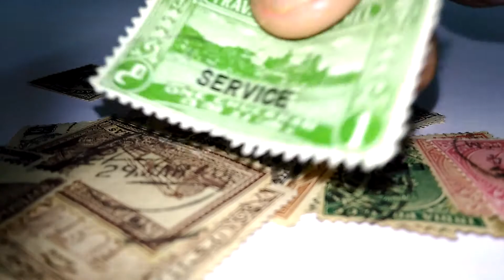BRITISH INDIAN STAMPS- pre- 1947- introduction of new series on stamps !!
well i am going to publish some videos on stamps especially the old ones, which are collectible and have a certain philatelic value. HOPE U WILL WATCH THOSE VIDEOS ALSO THOUGH THE CHANNEL WILL MAINLY REMAIN ABOUT THE COINS AND NOTES !!!